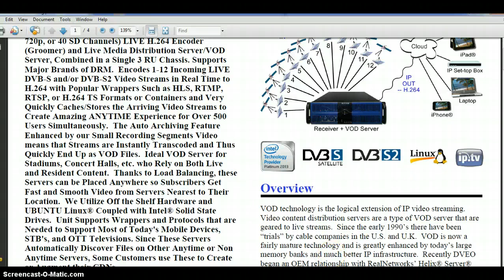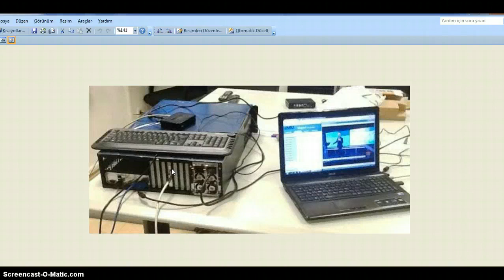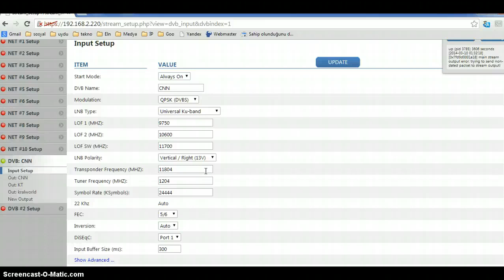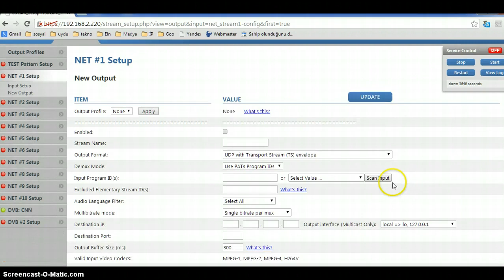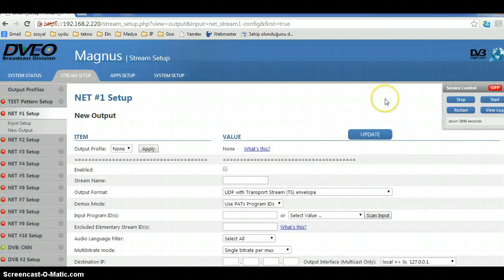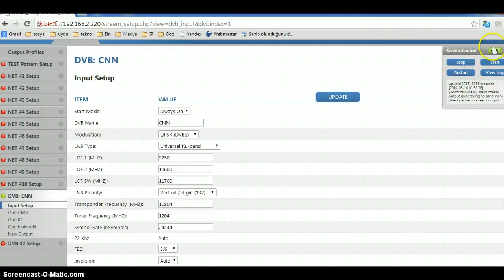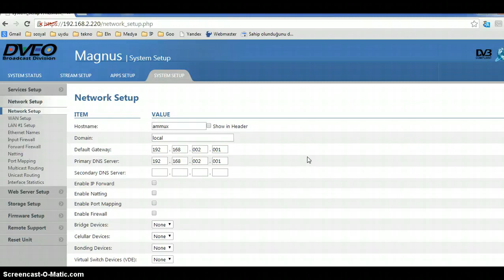IPTV / OTT Headend DVEO Gearbox Satellite IP Gateway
IP TV OTT Headend DVEO